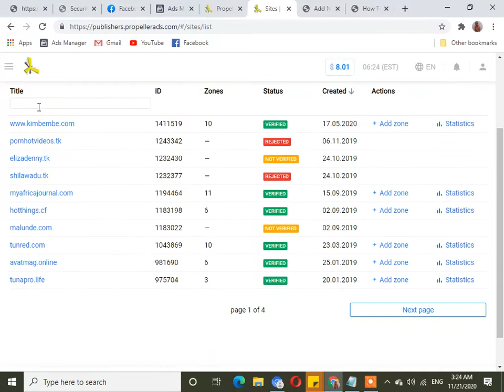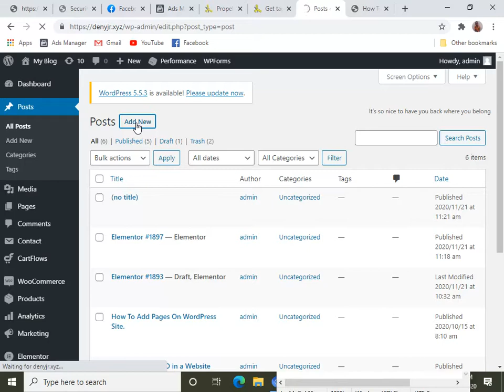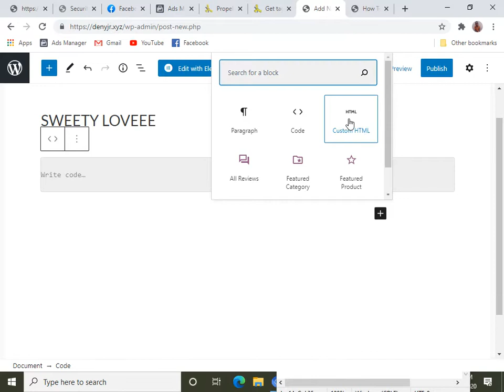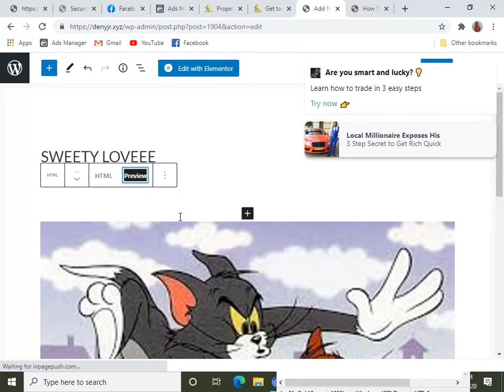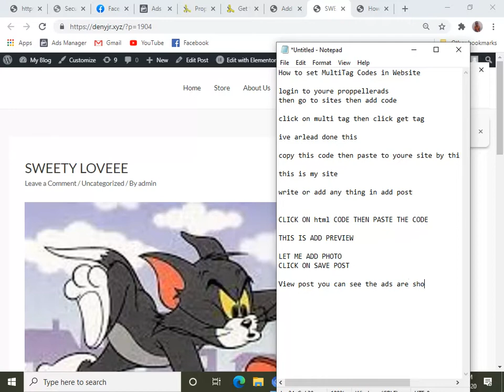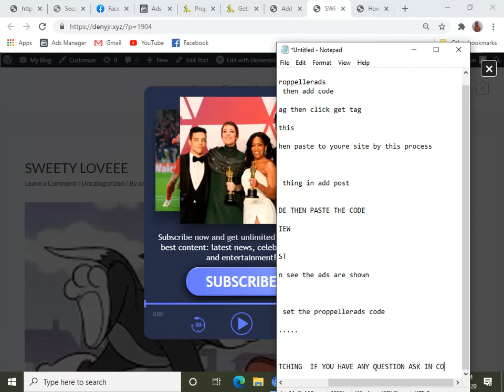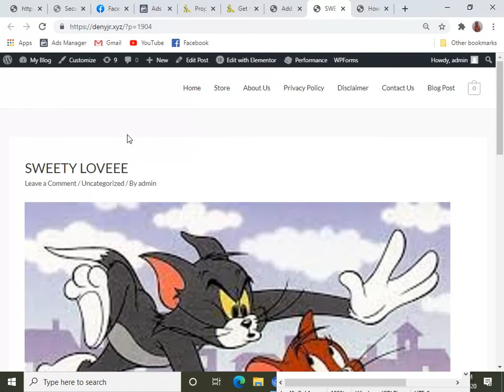How to add MultiTag Code for Publishers in a site. Terrific tag in propellerads